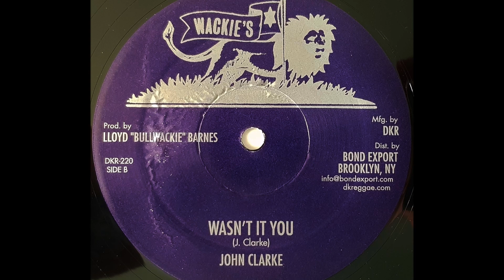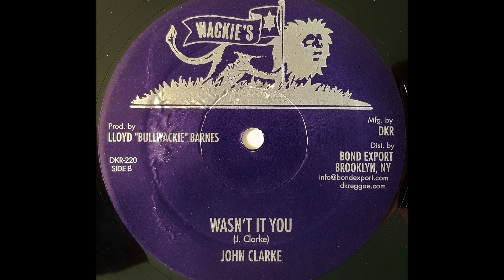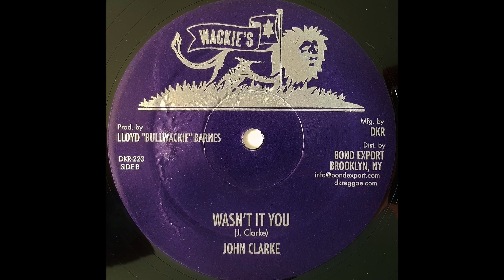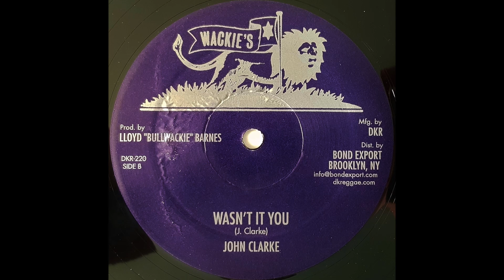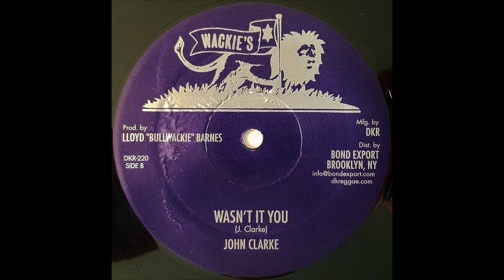JOHN CLARK - Wasn't It You [1978]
WACKIE'S 12" (re) Lloyd Barnes production